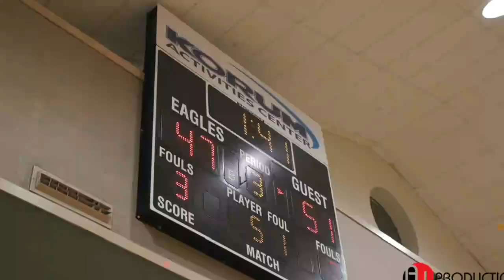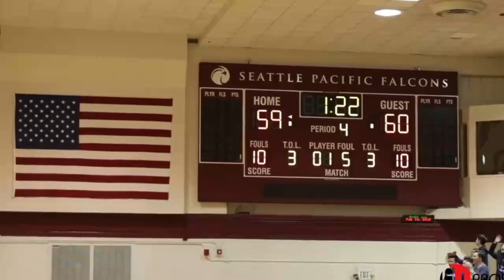Andover vs. Billerica Memorial - High School Ice Hockey 🔴 LIVE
STREAMING! Today Massachusetts High School Ice Hockey, Andover and Billerica Memorial,

The Billerica Memorial (Billerica, MA) varsity ice hockey team has a home conference game vs. Andover (MA) on Wednesday, February 8 @ 7p.